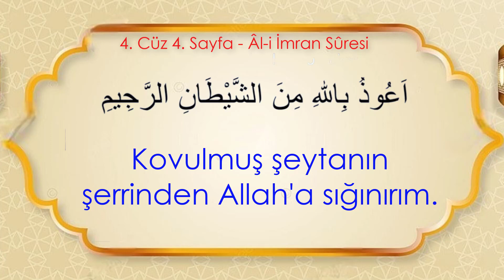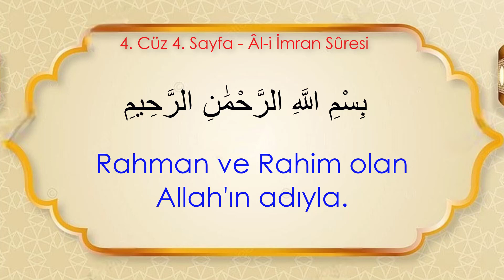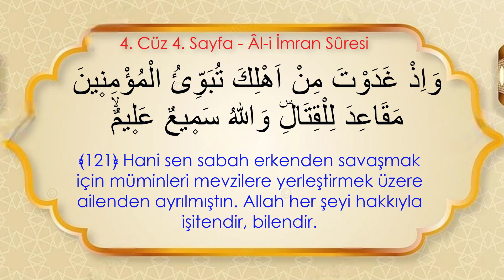Hafızlık ve yüzünden okumak İçin Kolay Tekrar | 4. Cüz 4. Sayfa - (17. Dönüş) (7 Tekrar)